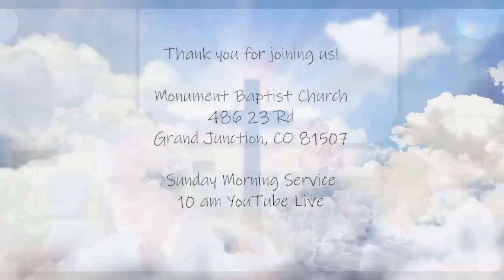Ray Shirley: "Enough Said" Aug 7, 2022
"Enough Said" Aug 7, 2022
1John 5:13-21